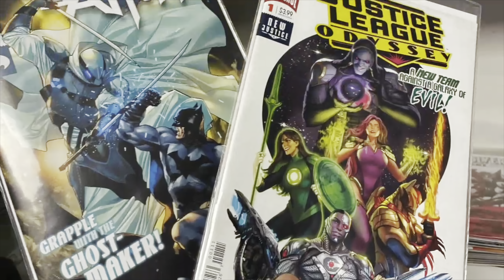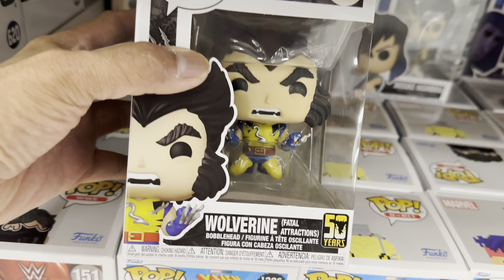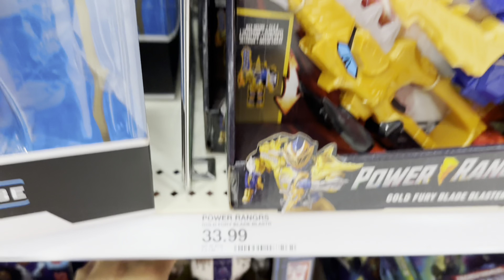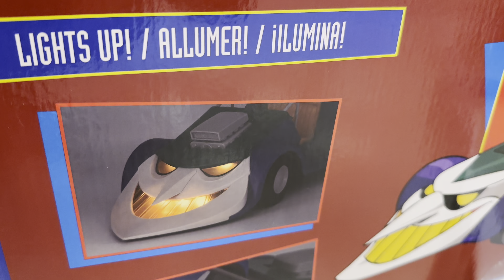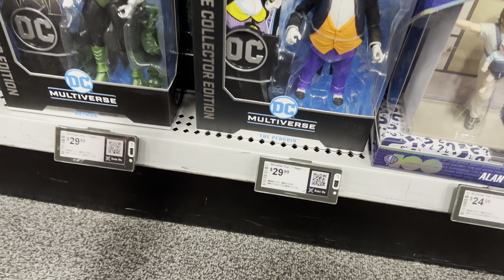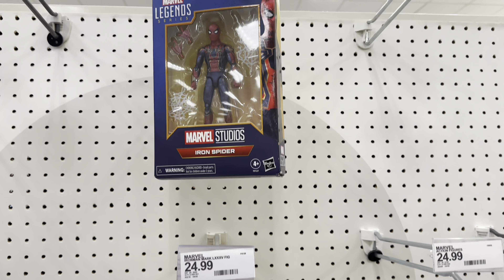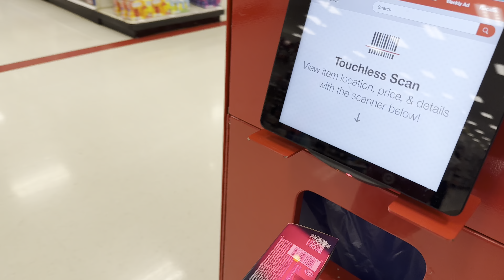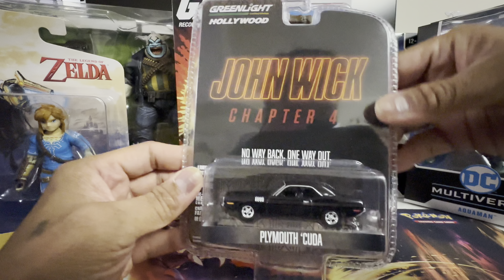TARGET, WALMART, TOYS R US AND BEST BUY TOY HUNT